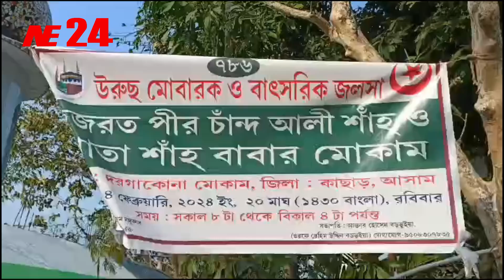ঐতিহ্যবাহী দরগাকোনা মোকামের বার্ষিক উৎসব আগামী চার ফেব্রুয়ারি অনুষ্ঠিত হবে